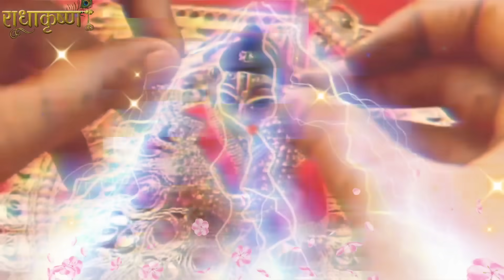:चाहे मर जाना लड्डू गोपाल को 2 चीजें भूलकर भी मत खिलाना पूरा घर नष्ट हो जाता है कृष्णा गोपाल क्रोधित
जन्माष्टमी" घर पर ले आना ये 1 चीज छप्परफाड़ पैसा आएगा घर मे, Janmashtami, जन्माष्टमी कब है 2024
लड्डू गोपाल,मेरो छोटो सो लड्डू गोपाल,लड्डू गोपाल मेरा लड्डू गोपाल,लड्डू गोपाल बसे है मेरे मन में,लड्डू गोपाल जी का बहुत प्यारा भजन,लड्डू गोपाल रखने वाले जरूर जाने ये बात,गोपाल जन्माष्टमी के गाने,saawariya,khatushyam,shyambhajan,krishnabhajan,new shyam bhajan,radha krishna gane,कन्हैया जी के भजन

जन्माष्टमी कब है 26 या 27 अगस्त 2024 | Janmashtami Kitni Tarikh Ko Hai | 2024 Krishna Janmashtami puja upay vidhi jyotish shastra astrology horoscope worship india culture Indian fastival 2024

26 अगस्त जन्माष्टमी के दिन तुलसी की जड़ की मिट्टी का ये उपाय दूर करेगा आपकी गरीबी, janamshtami tulsi
वास्तु शास्त्र Vastu Shastra, Jyotish Shastra| Chanakya Neeti Motivational | Chanakya Niti full in hindi | Motivational Video | prachin Gyan Hemendra
जन्माष्टमी व्रत शुरू करने से पहले ये वीडियो एक बार जरूर देखे, व्रत की सम्पूर्ण जानकारी।janmashtami

Janmashtami Kitne Tarikh Ko Hai | Krishna Janmashtami Kab Hai 2024 Mein | जन्माष्टमी

Krishna Janmashtami2024

Janmashtami Kab Hai | Janmashtami 2024 Date | Krishna Janmashtami 2024 Date Time | जन्माष्टमी 2024 कब

Janmashtami Kab Hai | Janmashtami 2024 Date | जन्माष्टमी 2024 | Krishna Janmashtami 2024 Date & Time

In this video we will tell you about janmashtami 2024 janmashtami kab hai janmashtami kis din hai janmashtami kab manayi jayegi janmashtami 2024 mein kitni tarikh ko hai janmashtami date time 2024 janmashtami kab hai 2024 janmashtami pooja vidhi janmashtami bhog janmashtami paaran muhurat janmashtami vrat puja ka shubh muhurat 2024 Krishna janmashtami pujan samagri janmashtami vrat pooja vidhi Krishna janmashtami kab hai 2024 janmashtami vrat niyam janmashtami vrat importance shree krishna jayanti 2024 janmashtami janmashtami celebration 2024 dahi handi celebration 2024 janmashtami se pehle in cheejo ko ghar laanaa hota hai shubh janmashtami good luck thing these 5 thing increase your luck on janmashtami buying these things on janmashtami janamshtami shopping tips janmashtami what to do or not to do janmashtami par kya khareede janmashtami worship tips janmashtami vrat date time 2024 janmashtami story janmashtami story in hindi why do we celebrate janmashtami krishna janmashtami 2024 janmashtami wishes krishna janmashtami in hindi krishna pooja 2024

birthday 2024 krishna puja vidhi Krishna janmdiwas
2024 krishna janmastmi festival tips according hindi
astrology krishna gokul ashtami gokulasthami 2024Krishna janmashtami ke din kya kare kya na kare how to worship janmashtami 2024 janmashtami fast tips august me janmashtami kab hai |

जन्माष्टमी कब है जन्माष्टमी 2024 जन्माष्टमी 2024 में कब है

जन्माष्टमी किस दिन है जन्माष्टमी कितनी तारीख को है जन्माष्टमी कब आती है जन्माष्टमी कब मनाई जाती है जन्माष्टमी व्रत का पारण कब करे जन्माष्टमी शुभ मुहूर्त 2024 जन्माष्टमी 2024 जन्माष्टमी कब की है जन्माष्टमी पूजा विधि जन्माष्टमी भोग जन्माष्टमी कृष्णा पूजा जन्मआष्ट‌मी पर घर लाये ये चीजें जन्माष्टमी कब है 2024 में कब है कृष्णा जन्माष्टमी 2024 जन्माष्टमी त्यौहार 2024 श्री कृष्ण जन्मोत्सव 2024 साल 2024 जन्माष्टमी पर्व की शुभ तिथि पूजा का शुभ मुहूर्त पूजा विधि जन्माष्टमी महत्व जन्माष्टमी तिथि व शुभ मुहूर्त 2024 कृष्ण जन्माष्टमी मुहूर्त की मान्यता जन्माष्टमी व्रत पूजन विधि कृष्ण जन्माष्टमी व्रत के नियम श्री कृष्णा जन्माष्टमी व्रत का महत्व 2024 में जन्माष्टमी कितने तारीख को है जन्माष्टमी भजन जन्माष्टमी कथा कहानी जन्माष्टमी के दिन क्या करे जन्ममाष्टमी के व्रत में क्या खाना चाहिए जन्माष्टमी व्रत के नियम जन्माष्टमी कब है जन्ममाष्टमी कितनी तारीख को है जन्मशतानी किस दिन है जन्माष्टमी पूजा विधि ।